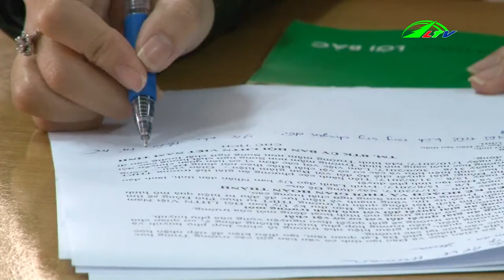Đà Lạt “Triệt ngay” 10 tấn mứt bốc mùi Xã hội Lâm Đồng TV